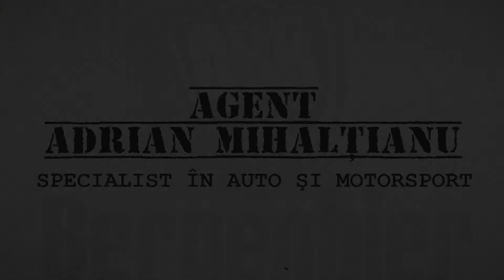Agent Mihălțianu și Hotărârea Portbagajului de la O.B.R. Bergenbier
La O.B.R. Bergenbier a început votarea hotărârilor bărbaților. Mergi pe Facebook și votează-ți hotărârile favorite sau propune o hotărâre nouă.